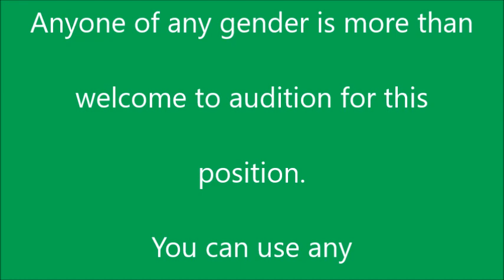New Narrator Needed For My RWS Redub Series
In need of a new narrator for my RWS series since Mr.MerlinFan02 has dropped out.

And don't just ask to be the narrator ; make an audition, cause I hate when people ask for the role instead of working for it!